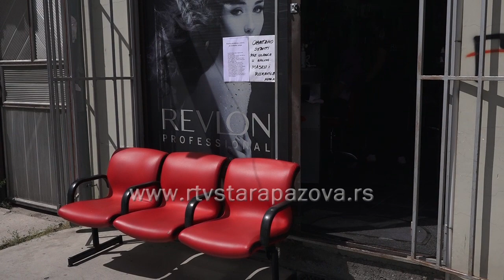Novi put do frizure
Prema najnovijoj odluci Vlade o popuštanju mera usled vanrednog stanja, ponovo  je dozvoljen rad pijaca u zatvorenom prostoru, frizerskim i salonima za negu lepote i teretanama, uz korišćenje zaštitne opreme – maske, rukavica i dezinfekcionih sredstava.